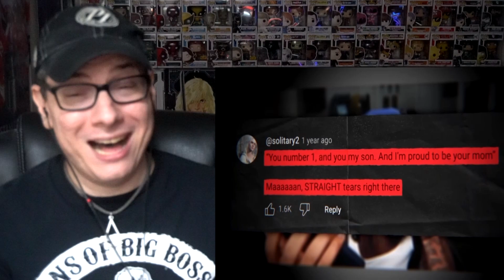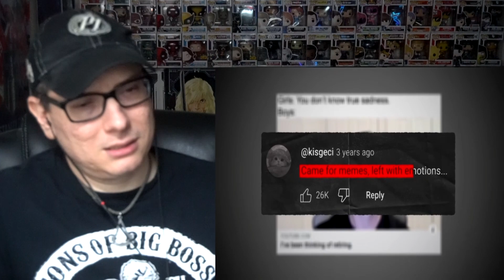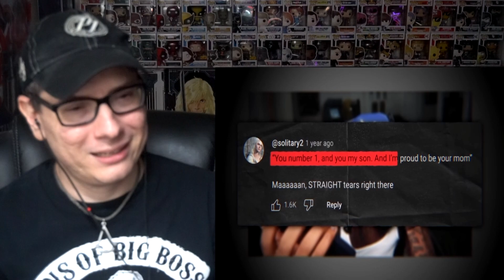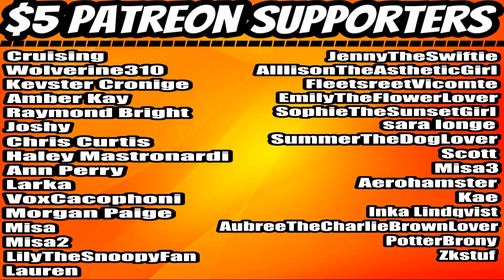The Saddest Moments In YouTube History (SunnyV2) REACTION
⏰Intro –00:00
     Reaction – 00:50
     Final Thoughts -14:36
     Outro/Shout-Outs –15:33